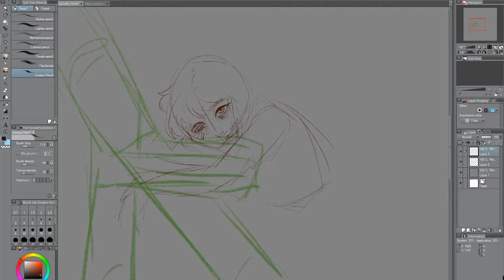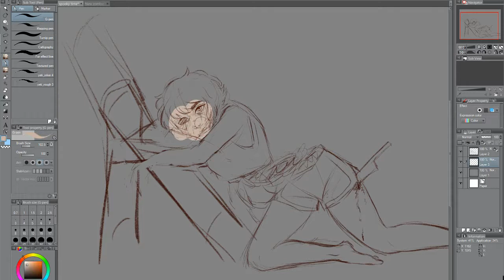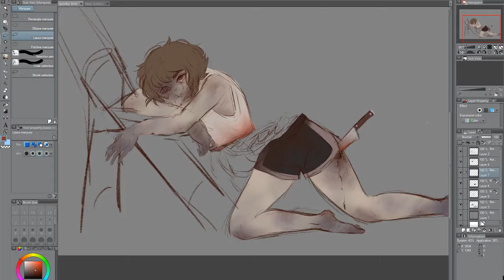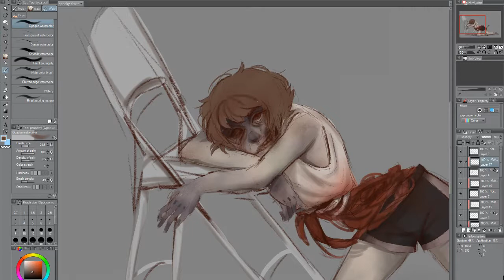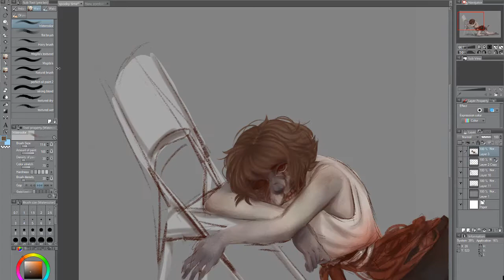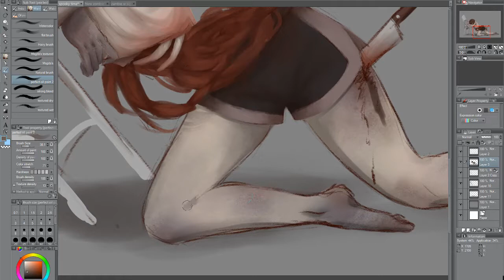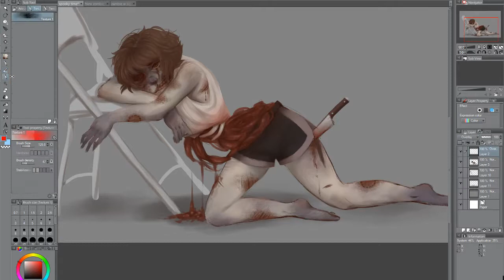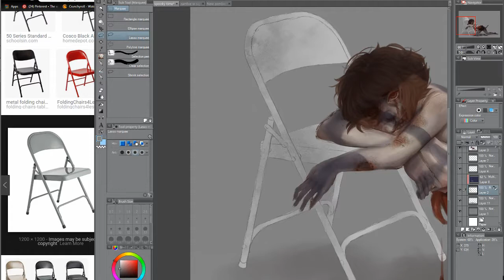Zombie Gal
programs used:
clip studio paint - to draw
OBS - screen recorder
lightworks - editing